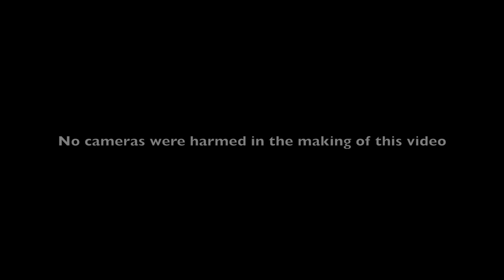Merry Christmas to the Ground!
Christmas wishes 2014 (Threw it on the ground reprise)... :)